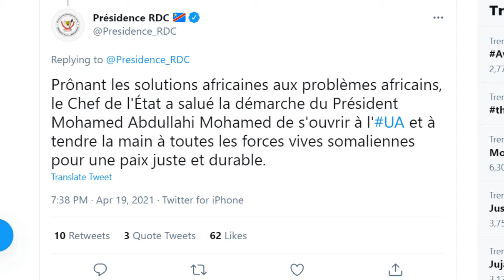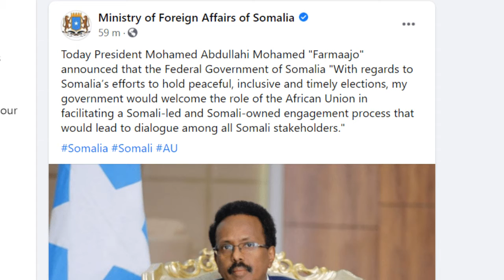Madaxweynaha Somalia oo Madaxweynaha Congo inuu Soomaalida Dhexdhexaadiyo